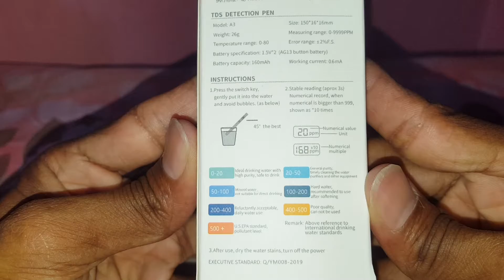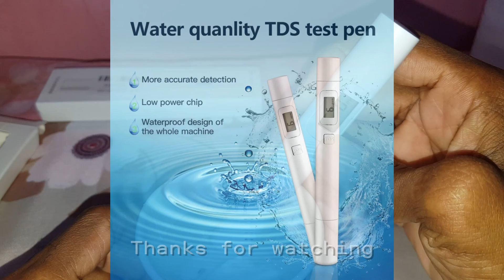Unboxing TDS Water Quality tester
Unboxing TDS Digital Water Quality tester